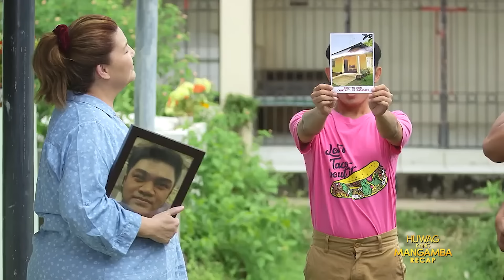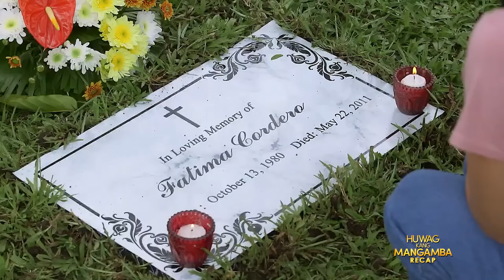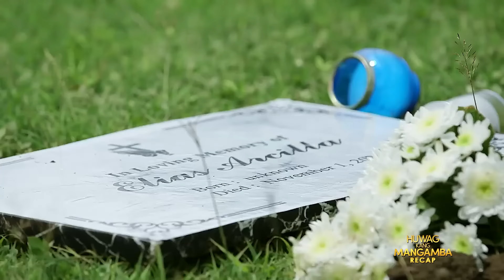Mira, Joy and Fatima's heartfelt reunion | Huwag Kang Mangamba Recap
Huwag Kang Mangamba: Week 34 Recap - Part 2
Huwag Kang Mangamba Episodes: November 11 - November 12, 2021